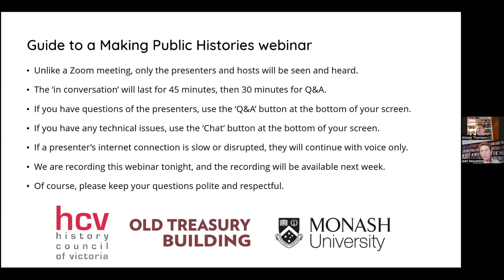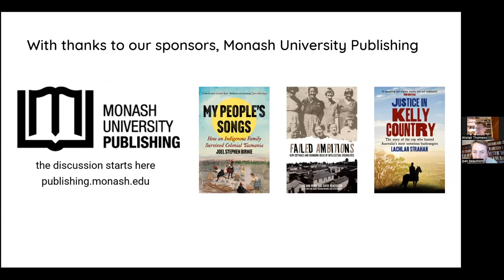Australia's Broken Years? Joan Beaumont in conversation with Alistair Thomson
Historian Joan Beaumont’s books Broken Nation: Australians in the Great War (2013) and Australia’s Great Depression (2022) offer profound reinterpretations of those pivotal events of the early twentieth century. In conversation with Alistair Thomson (Anzac Memories: Living with the Legend, 2013), Joan will reflect on what brought her to the study of the Great War and the Great Depression, the challenges she faced in researching and crafting her books, and how we might best understand these events and their reverberating effects on individuals, families and nation.

Joan Beaumont is an internationally recognised historian of Australia in the two world wars, Australian defence and foreign policy, the history of prisoners of war and the memory and heritage of war. Broken Nation: Australians and the Great War (Allen & Unwin, 2013) was joint winner of the 2014 winner of the Prime Minister's Literary Award (Australian History), the 2014 NSW Premier's Prize (Australian History), the 2014 Queensland Literary Award for History, and the Australian Society of Authors' 2015 Asher Award. She is Professor Emerita at ANU, and previously served as Dean of Arts and Social Sciences at the ANU (2010-11) and Dean of Arts at Deakin University (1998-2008).

Alistair Thomson is Professor of History at Monash University and President of Oral History Australia. His books include: Anzac Memories (1994 and 2013), The Oral History Reader (1998, 2006 and 2015 with Robert Perks), Ten Pound Poms (2005, with Jim Hammerton), Moving Stories: an intimate history of four women across two countries (2011), Oral History and Photography (2011, with Alexander Freund), and Australian Lives: An Intimate History (2017, with Anisa Puri). He is currently part of a team researching the history of fathering in twentieth century Australia.

The seminar is part of an ongoing series, Making Public Histories, that is offered jointly by the Monash University History Program, the History Council of Victoria and the Old Treasury Building. Each seminar aims to explore issues and approaches in making public histories. The seminars are open, free of charge, to anyone interested in the creation and impact of history in contemporary society.

We thank the series sponsors, Monash University Publishing, the Monash University History Program and the Old Treasury Building.